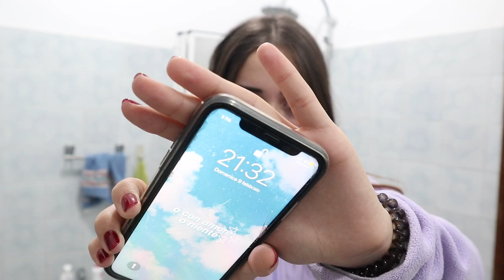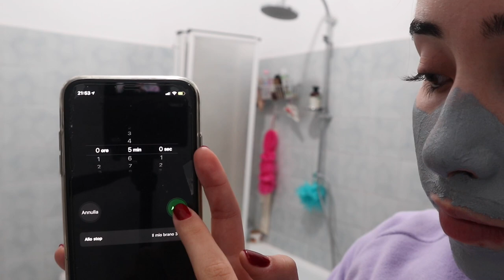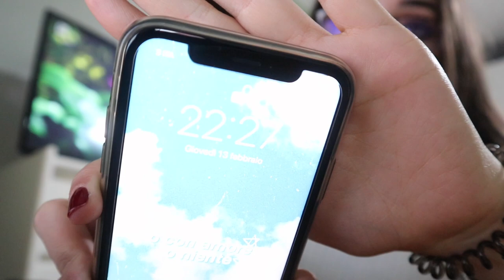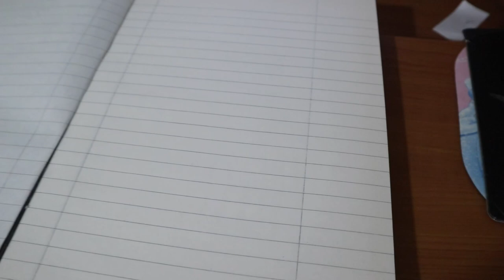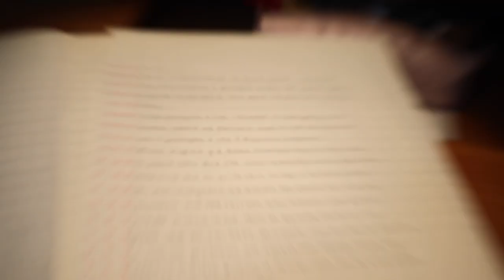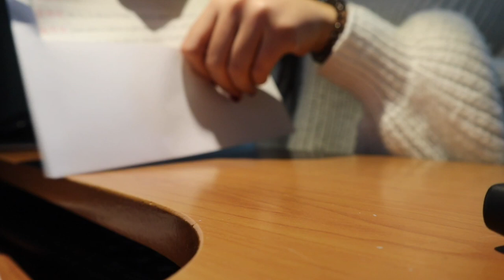✰ vlog SAN VALENTINO: skincare, idee regalo, outfit...( ITA ) ✰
OPEN ME ⤸

U S E F U L   L I N K S / I N F O S

:) 16
where do you live?
:) in Rome
editing software?
:) iMovie
camera?